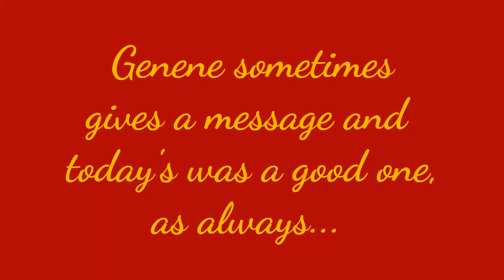May 7, 2017 Vlog #1233